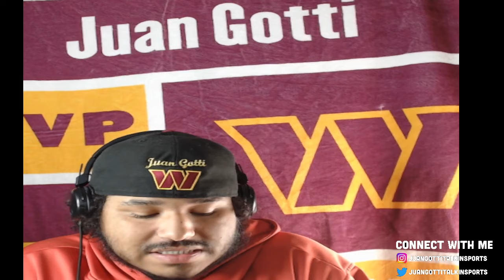THE WASHINGTON COMMANDERS NOW HAVE THE #2 PICK AFTER THE LOSS TO THE 49ERS & ARIZONA WIN!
- JGTS